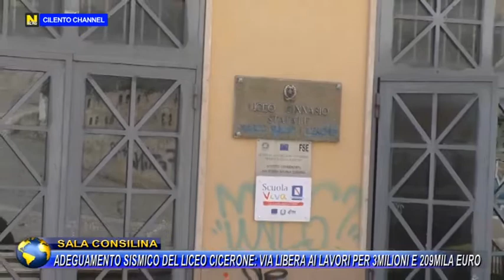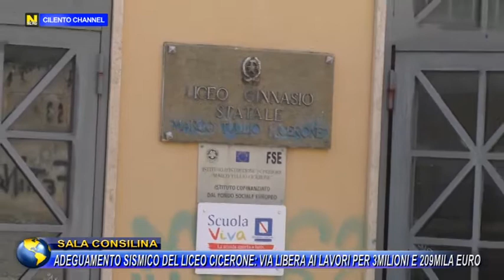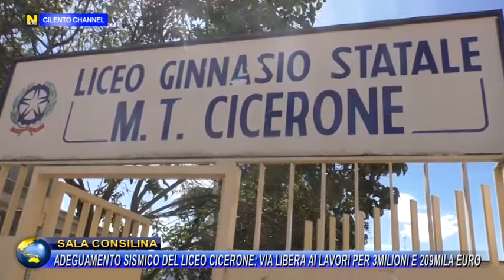SALA CONSILINA, ADEGUAMENTO SISMICO LICEO CICERONE. VIA LIBERA LAVORI PER 3 MILIONI E 209MILA EURO.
SALA CONSILINA, ADEGUAMENTO SISMICO DEL LICEO CICERONE. VIA LIBERA AI LAVORI PER 3 MILIONI E 209MILA EURO.